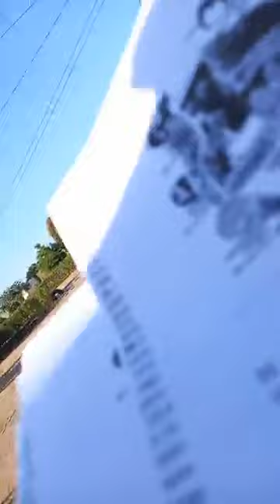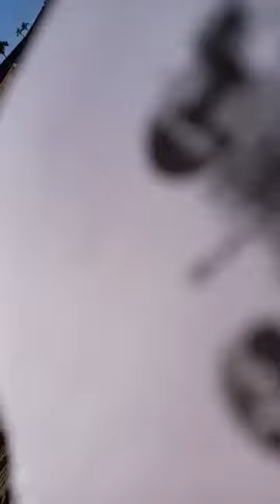Nós somos desses que sabem o que estão a falar... KACOU PHILIPPE É O PROFETA